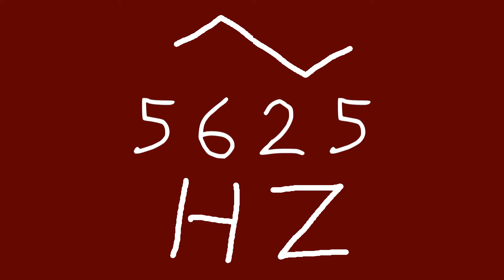5625 hz triangle